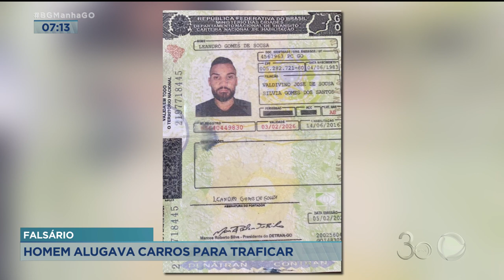FALSÁRIO: HOMEM ALUGAVA CARROS PARA TRAFICAR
UM HOMEM FOI PRESO SUSPEITO DE ALUGAR CARROS COM DOCUMENTOS FALSOS E USAR OS VEÍCULOS PARA O TRÁFICO DE DROGAS.